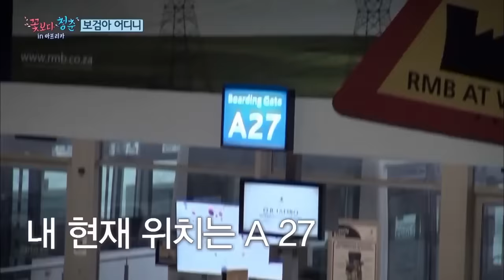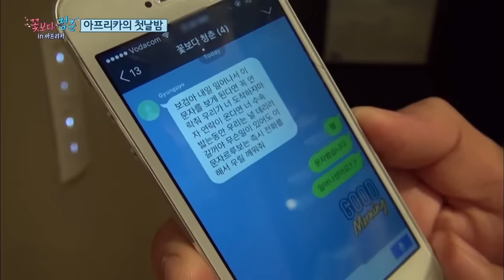(ENG/SPA/IND) [YouthOverFlowersInAfrica] Park Bo Gum Missed His Flight..(◐_◑)